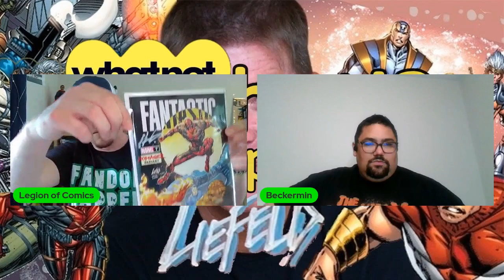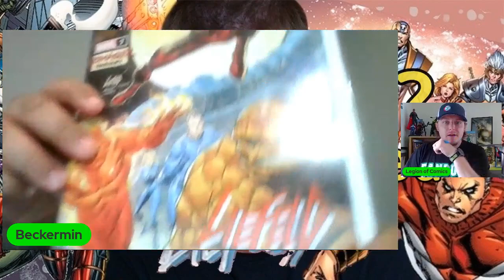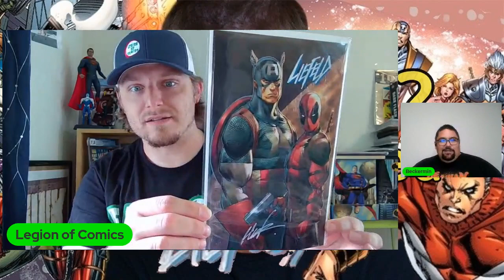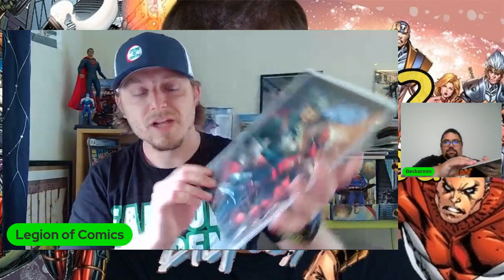What Just Happened on WhatNot with Rob Liefeld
Join the Legion to find out What Just Happened on WhatNot with Rob Liefeld